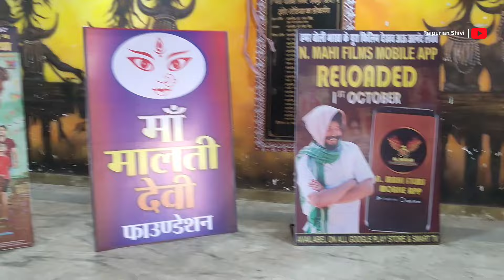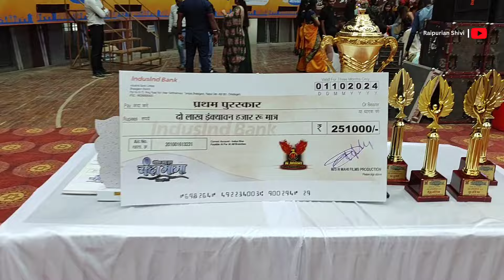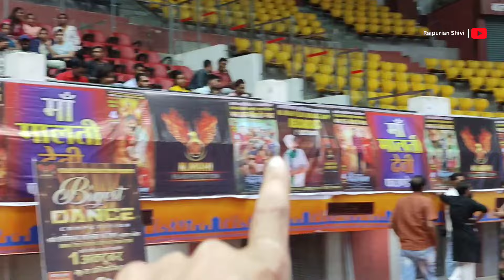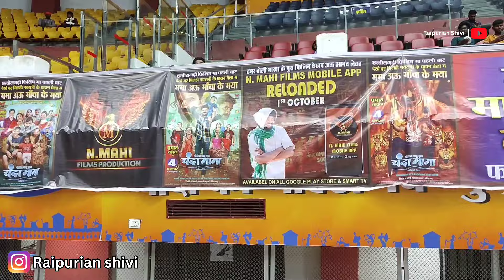छत्तीसगढ़ी फिल्म चंदा मामा ने करवाया डांस प्रतियोगिता इनाम 251000/- , रायपुर इंडोर स्टेडियम में vlog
छत्तीसगढ़ी फिल्म चंदा मामा ने करवाया डांस प्रतियोगिता इनाम 251000/- , रायपुर इंडोर स्टेडियम में vlog चंदा मामा छत्तीसगढ़िया फिल्म

Hello everyone
Here i explore various markets and products and give you all details about the same.

Instagram DM for promotional video @Raipurianshivi

VIDEO COVERS . . . . . .
chanda mama trailer
Chanda mama chhattisgarhiya movie
Chanda mama teaser
Chanda mama dance pratiyogita
Chandan mama movie opening raipur
चंदा मामा ट्रेलर
चंदा मामा छत्तीसगढ़िया फिल्म
चंदा मामा टीज़र
चंदा मामा नृत्य प्रतियोगिता
चंदन मामा की फिल्म की ओपनिंग रायपुर
Raipur shoes wholesale market
Bag wholesale market
Raipur gol bazar wholesale market
Wholesale shoes market
Raipur wholesale market fancy
Holi wholesale market in raipur
Shoes wholesale market in raipur
Raipur wholesale market
Bangles wholesale market raipur
Chudi thok dukan raipur
Chudi ki dukan raipur
Chudi wholesale dukan raipur
Sasti chudi ki dukan raipur
Sasti fancy chudi ki wholesale dukan raipur
Wholesale market in raipur
Wholesale market raipur
Raipur market
Pandri wholesale market raipur
Branded cheapest cosmetic wholesale market raipur
Wholesale market
Wholesale market in chhattisgarh
Saste bridal lehnga shop Raipur 2024
Gol bazar raipur lehenga shop Raipur 2024
Retail bridal lehenga market Raipur 2024
Raipur wholesale / Retail market
Raipur wholesale lehenga shop 2024
Raipur partywear lehnga collection 2024
Raipur partywear dress shop
Raipur lehnga in low price 2024
Raipur lehenga shop Raipur